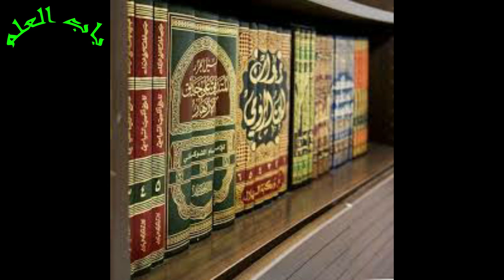Sham ko ghar me jhadu Dena kaisa h? || Sham ko jharu daina || مغرب کے بعد گھر میں جھاڑو لگانا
Dosto aaj ki video kuch subscribers ne request karwa ke bnwayi thi k shaam k time jhaaru lagane se kya hota hai? To ye video un sab dosto ke liye jo is topic k baray mein detail se aik video chahtay thy.

Umeed hai aap sab ko video boht pasand aye gi. Mazeed request ke liye video ke neeche comment kren.